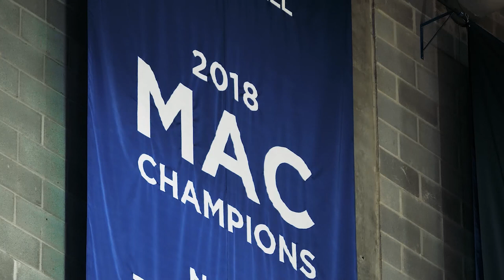2019-20 UB Men's Basketball OFFICIAL Intro vs Dartmouth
Buffalo Bulls Men's Basketball Video Open